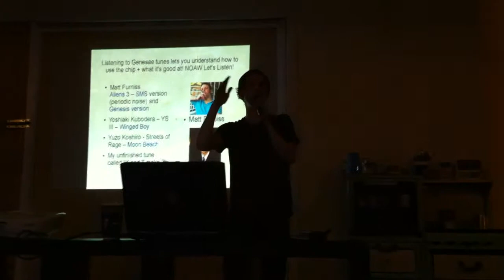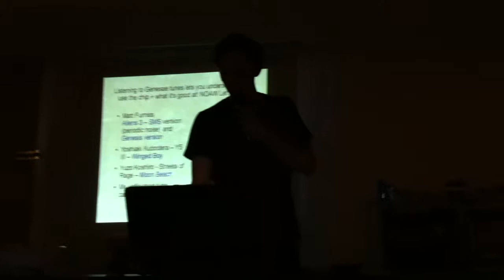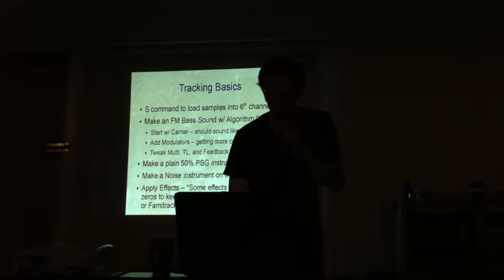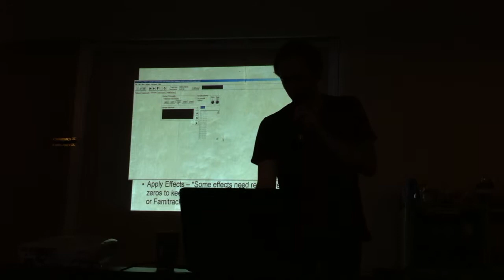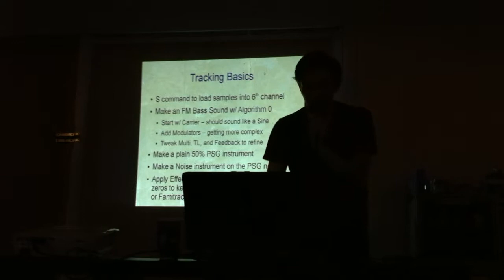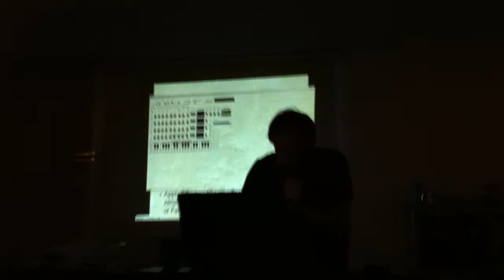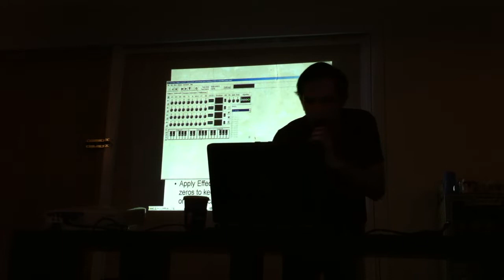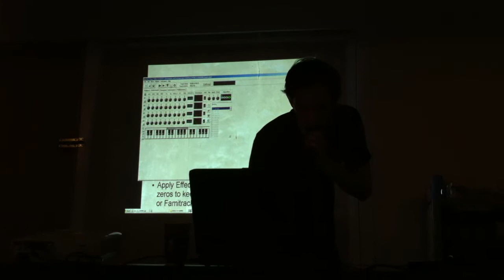VGM music maker workshop 3 - 8static 20 | aug11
VGM music maker workshop (part 3)
8static 20 -  august 2011
presentation by Animal Style
part 3